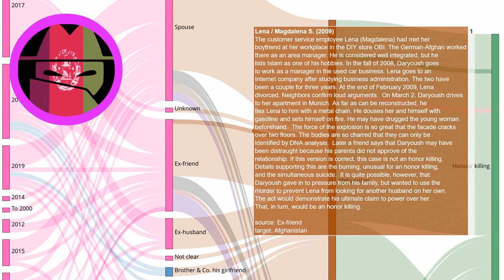Honour killing story: Lena / Magdalena S. (2009)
Every day a new story about honour killing. Source The customer service employee Lena (Magdalena) had met her boyfriend at her workplace in the DIY store OBI. The German-Afghan worked there as an area manager. He is considered well integrated, but he lists Islam as one of his hobbies. In the fall of 2008, Daryoush goes to work as a manager in the used car business. Lena goes to an Internet company after studying business administration. The two have been a couple for three years. At the end of February 2009, Lena divorced. Neighbors confirm loud arguments. On March 2, Daryoush drives to her apartment in Munich. As far as can be reconstructed, he ties Lena to him with a metal chain. He douses her and himself with gasoline and sets himself on fire. He may have drugged the young woman beforehand. The force of the explosion is so great that the facade cracks over two floors. The bodies are so charred that they can only be identified by DNA analysis. Later a friend says that Daryoush may have been distraught because his parents did not approve of the relationship. If this version is correct, this case is not an honor killing. Details supporting this are the burning, unusual for an honor killing, and the simultaneous suicide. It is quite possible, however, that Daryoush gave in to pressure from his family, but wanted to use the murder to prevent Lena from looking for another husband on her own. The act would demonstrate his ultimate claim to power over her. That, in turn, would be an honor killing.

EN: @HonourKilling
DE: @Ehrenmord
FR: @CrimedHonneur
NL: @OnderzoekEerwraak
PT: @Crimedehonra
NL: @OnderzoekEerwraak
ES: @Crimendehonor
PL: @Zabojstwohonorowe
RU: @убийствочести